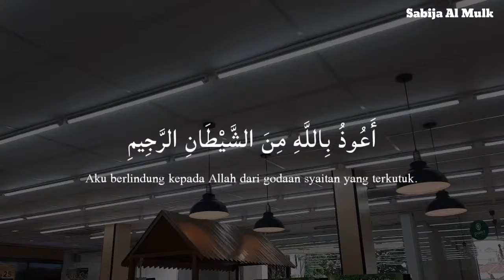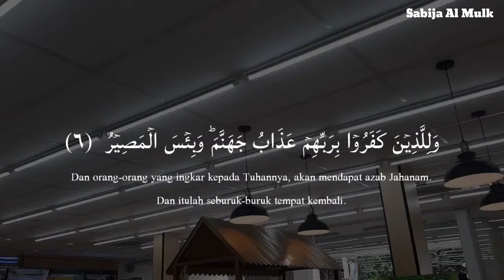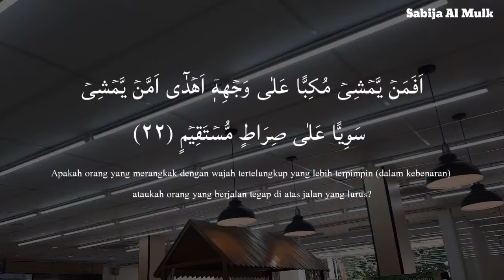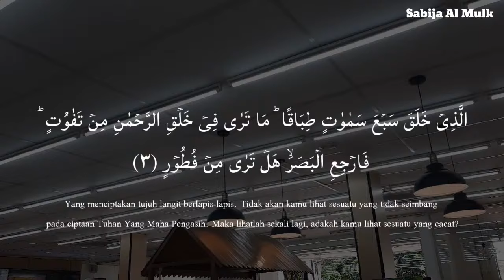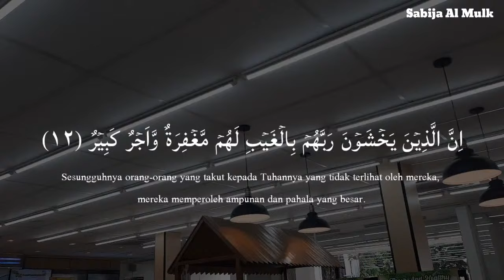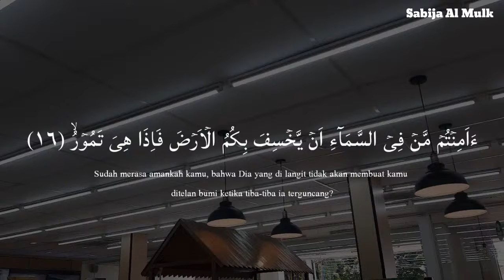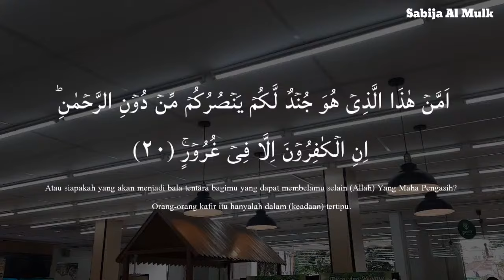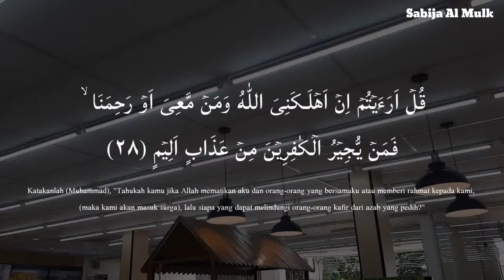Calming Voice Recitation of Surah Al Mulk سورة الملك Protect You In The Grave